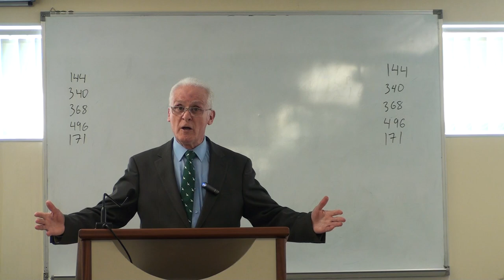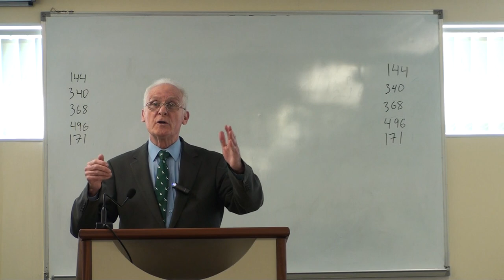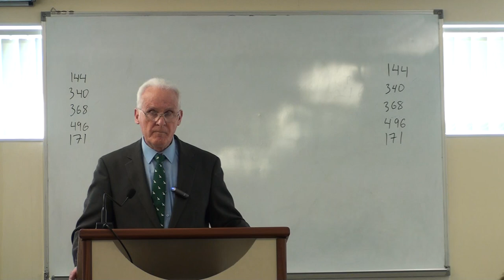How Satan Operates by Steve Kearney